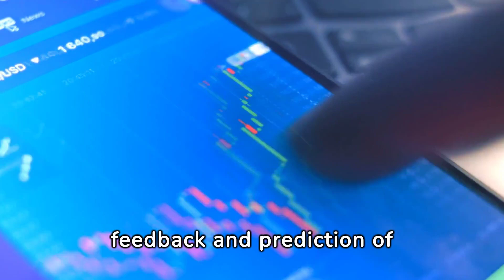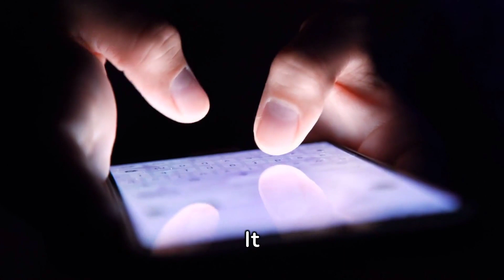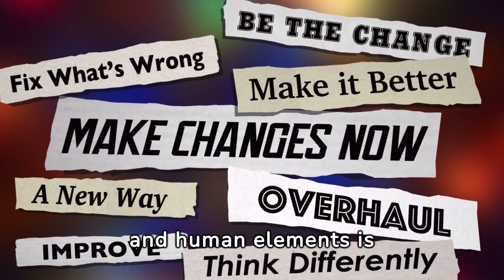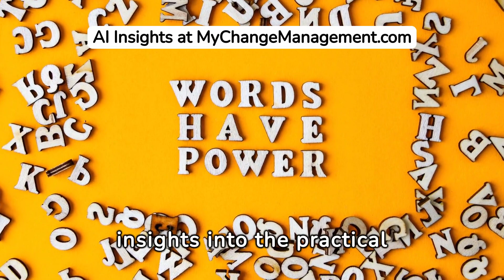Companies Ignoring This AI Trend Will Fall Behind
Artificial intelligence (AI) is transforming change management in the business and technology sectors. We would like to point out how AI is revolutionizing the way organizations adapt to changes, offering expert perspectives and strategies.

AI in change management utilizes machine intelligence for data analysis, predicting outcomes, personalizing communication, and automating tasks to streamline change initiatives. Organizations leverage AI to execute more efficient and tailored change management processes.

Using AI, decision-making becomes data-driven, allowing for real-time assessment of employee feedback and prediction of change initiative success. This enhances informed decision-making and strategic planning in managing organizational change.

Explore more features and risks of using AI in Change Management in this video

Transparency: This video contains AI generated content